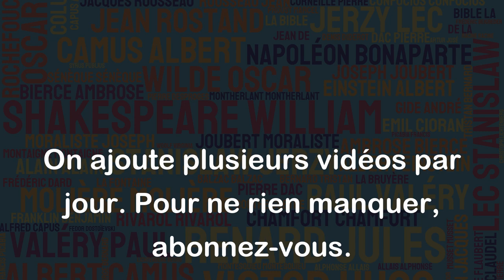Celle qui ménage un amant, se ménage mal elle-même. - Plaute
Cette citation de Plaute indique que celui ou celle qui cherche à protéger ou à ménager son amant se met lui-même/herself en danger. En d'autres termes, le fait de sacrifier sa propre sécurité au profit de celle de son amant peut mener à des conséquences néfastes pour soi-même. Il ne faut jamais oublier de s'occuper de son propre bien-être, même en amour. Cette citation peut donc être interprétée comme un avertissement contre la négligence de soi au nom de l'amour.